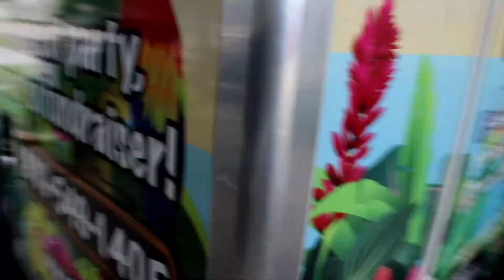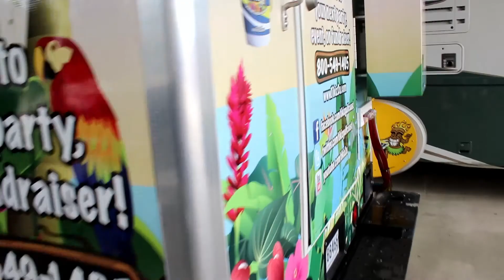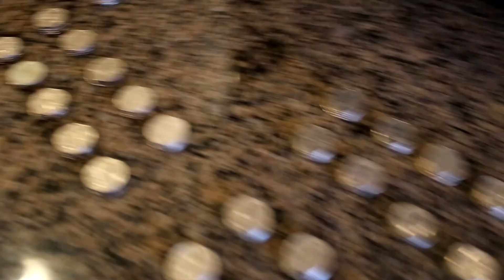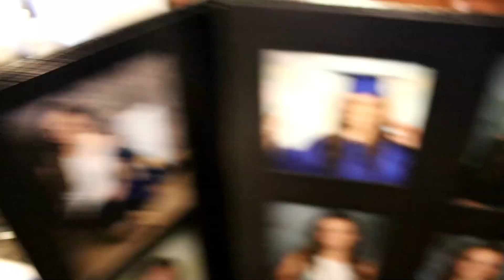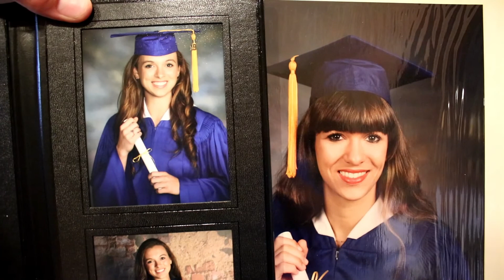Booger in my Truck!!!!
Huge booger in my truck.  Someone wiped a booger on the window of my truck.

Our channel is called the Full Life.  We are a Family of 8 with 1 more on the way.  It is a crazy fast pace life.  Lots of fun and excitement everyday.  We are vlogging our journey so that our kids will be able to look back on the memories but also so there kids will be able to look back and see how life was back when they were young.
In this episode of the Full Life Crew.  We have two large Tikiz events selling shaved ice and ice cream.  We are fundraising for a school in Jennings Louisiana and Vidor TX.  I have to run and coach football at OLS.  Kohl gets student of the month at our ladys school.  Alyssa brings home her 2019 graduation pictures.  Deb refuses to park in the expecting mothers parking spot at the walgreens.